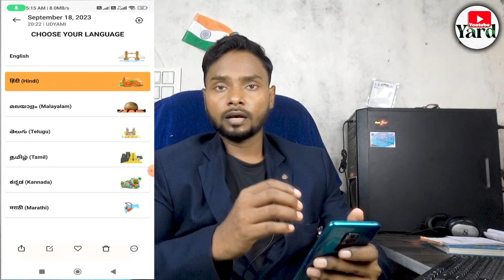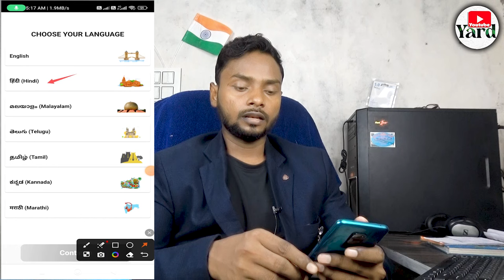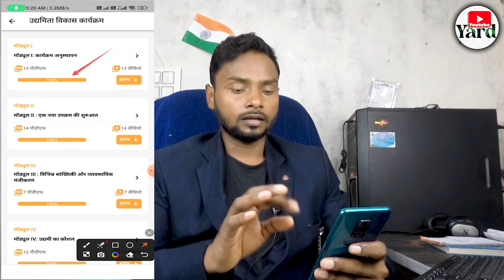EDP Training for PMEGP पूरी जानकारी || How To Complete EDP Training || PMEGP Loan Training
👉Your Queries-